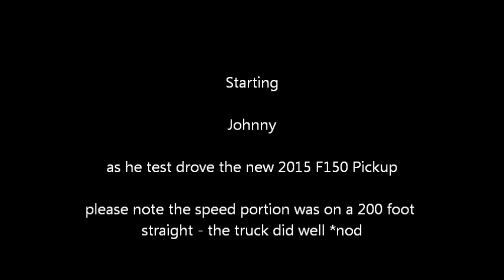Johnny 2015 F150 Roundup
Johnny Test driving the 2015 F150 Pickup

Test Drive was on Closed Track